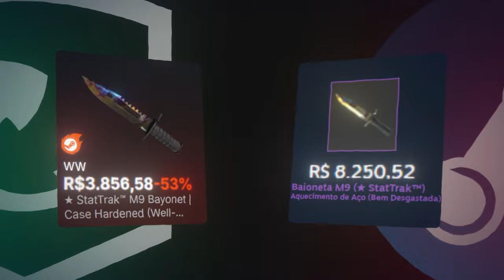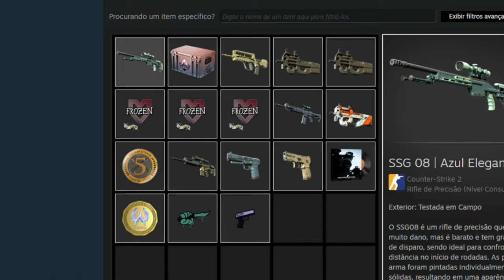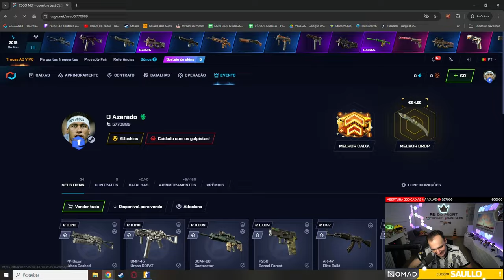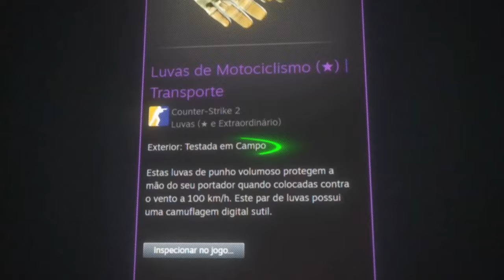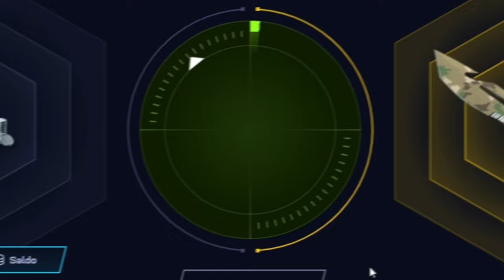我贏得了 CS:2 註冊的巴西套件（刀和手套）